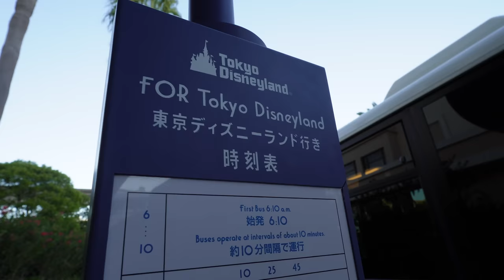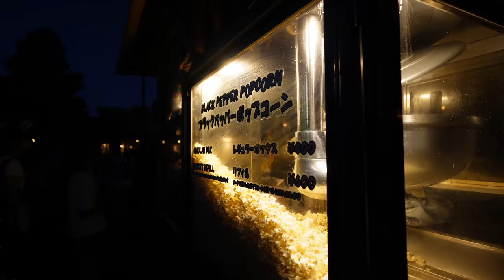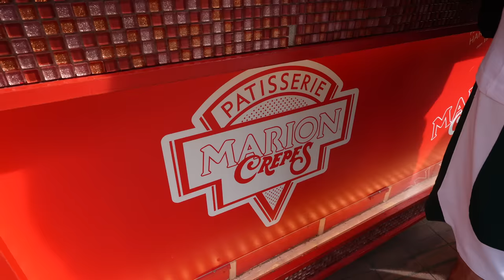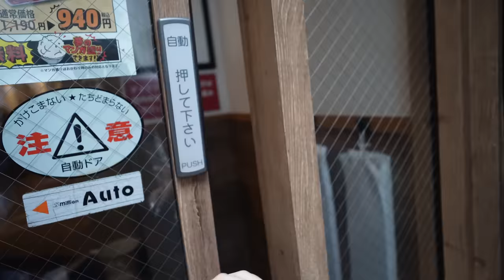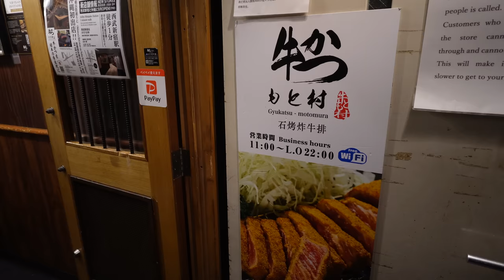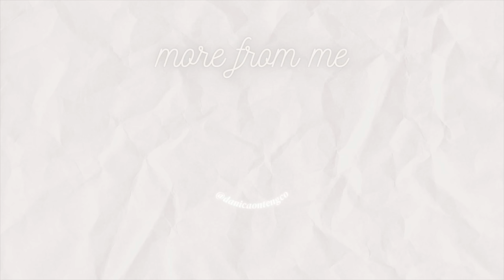WEEK IN JAPAN VLOG | disneyland+sea, foodtrip & shopping!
Hey Guys! I'm Danica and I am from the Philippines! :)